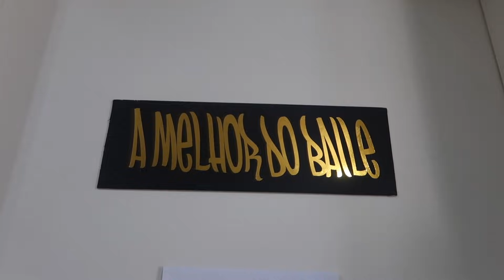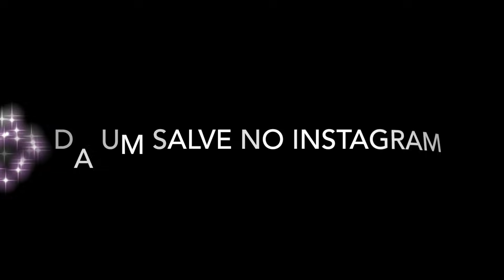MEU FILHO QUE MANDA!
Me manda um Oi la no meu Instagram? ;) @danirussotv me chama!!

Shows KondZilla Records
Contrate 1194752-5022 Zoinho